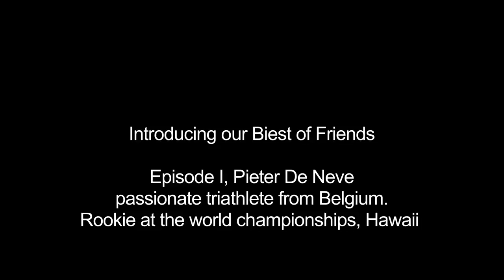Pieter De Neve: Introducing our Biest of Friends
Pro athletes get and definitely deserve lots of attention. And this is what we did during all these months, underscoring their exceptional performances with our work. Now, we think it is time to introduce to you a group of age groupers who are really loyal friends. They help us to push biestmilch and on top of this they stand out with extraordinary performances.
One of them is Pieter De Neve, 29 years old, since one and a half years in triathlon and already qualified for Hawaii with conspicuous places the whole year through.